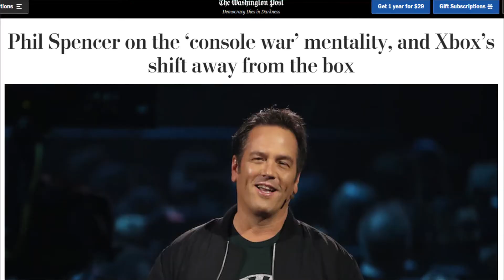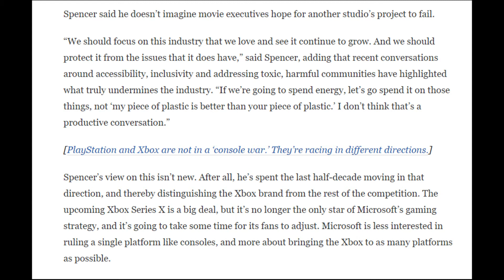"CHEGA DE CONSOLE WAR!!" DISSE PHIL SPENCER!! ISSO REALMENTE PRECISA ACABAR?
"CHEGA DE CONSOLE WAR!!" DISSE PHIL SPENCER!! ELE TEM RAZÃO? ISSO REALMENTE PRECISA ACABAR?

✅NOVO GRUPO DO DISCORD (AQUI VOCÊ FICARÁ SABENDO DE TUDO O QUE ROLA NO CANAL GAMES4KIDS, PODERÁ DAR OPINIÕES E PARTICIPAR DE CAMPEONATOS)

QUER MANDAR ALGO PARA MIM?

QUER CONTRIBUIR DE ALGUMA FORMA COM O CANAL:

✅TORNE-SE MEMBRO E CONTRIBUA COM ALGUM VALOR MENSAL Á PARTIR DE R$ 2,99

NOSSA PROGRAMAÇÃO:

BOM DIA COM O LENDÁRIO (segunda a Sexta sempre às 10 hs)

LIVES (segunda, Quarta, Sexta e Domingo sempre às 22 hs)